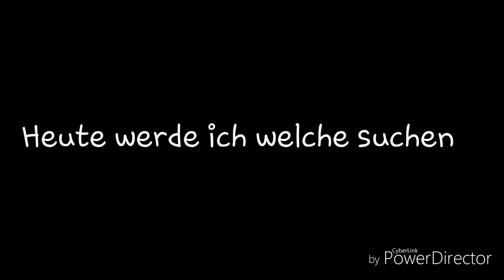Leute meldet euch bitte will die Videos anschauen! !!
Viel Glück